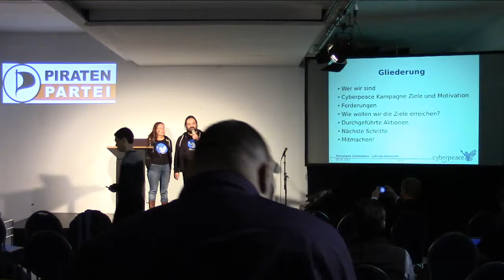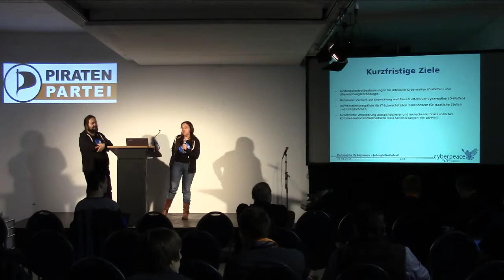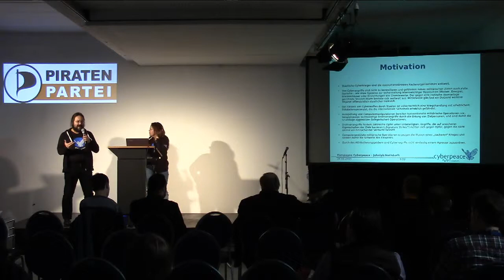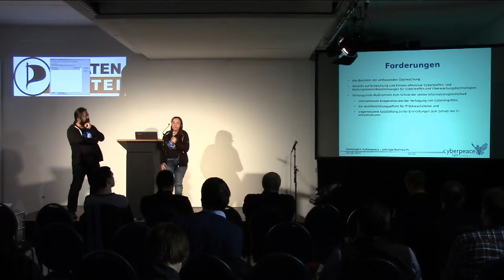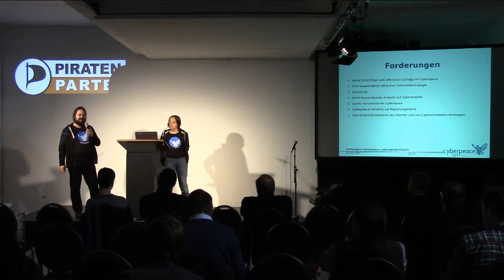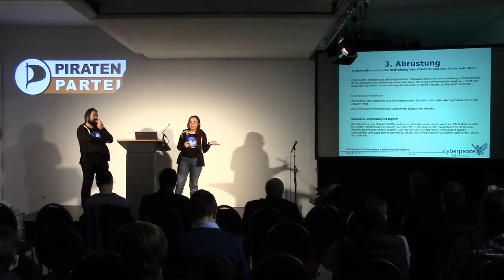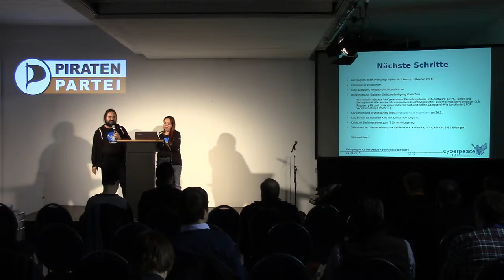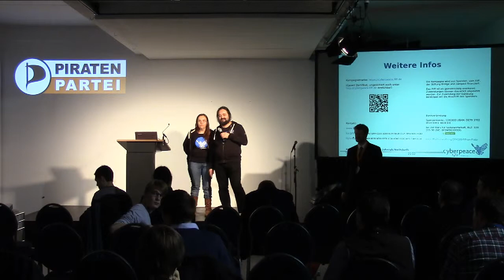FIFF - Cyberpeace - eine Kampagne für ein friedlich genutzes Internet